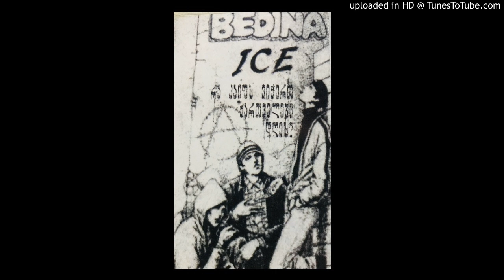ბედინა-რა კაიფს ვიჭერთ ქართველები დღეს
georgian rap